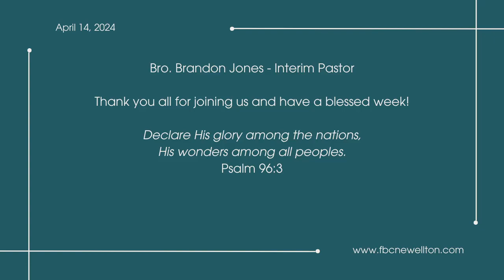John 3:14-21 - April 14, 2024 - Bro. Brandon Jones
If you're new here, don't forget to fill out our contact card!